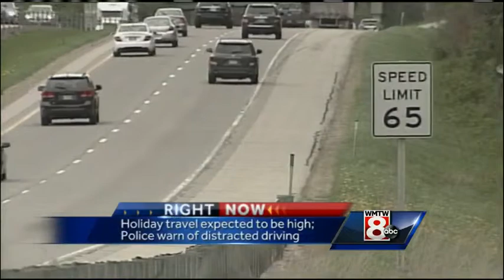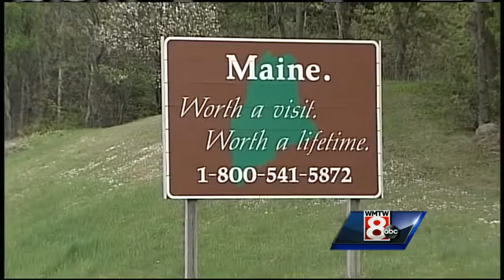Police looking for distracted drivers for holiday weekend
Maine State Police say they will be looking for distracted drivers on Memorial Day weekend. WMTW News 8's Morgan Sturdivant reports.